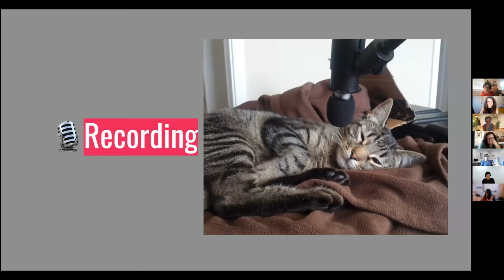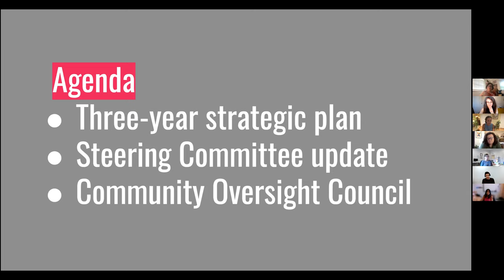[IOI] Community Oversight Informational Session